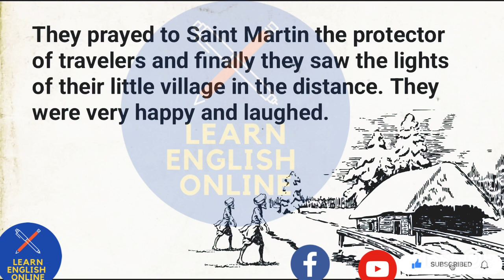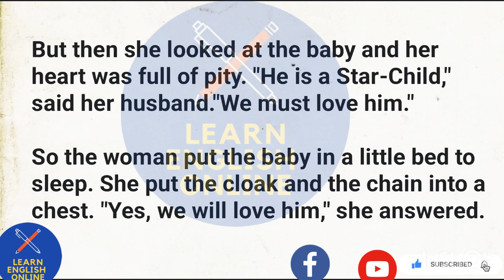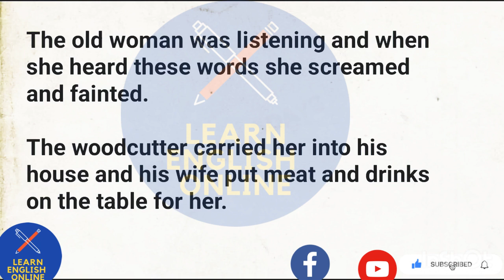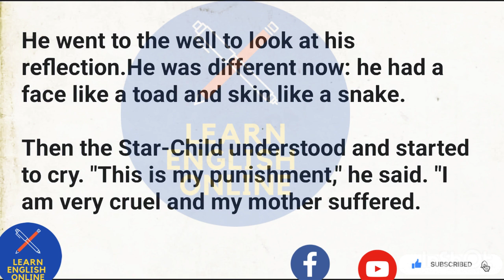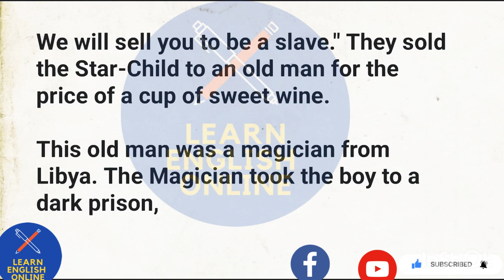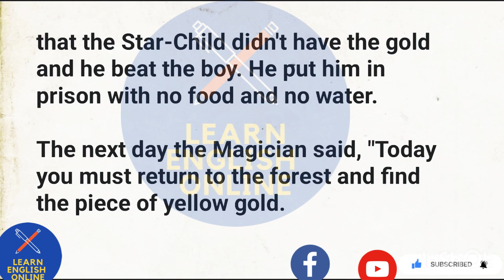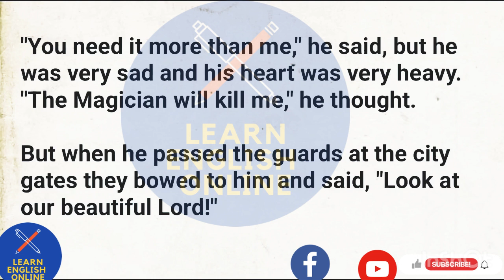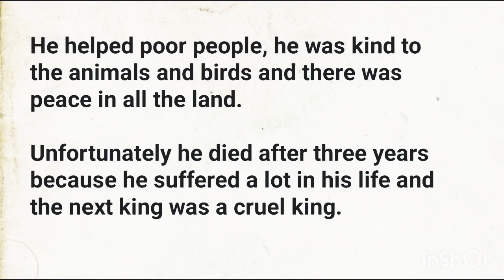The Star Child Part 1: THE BABY